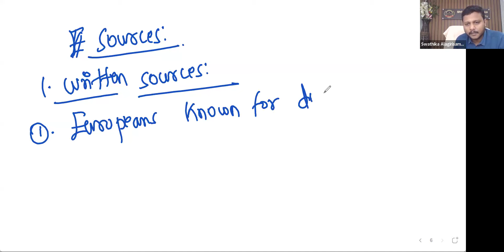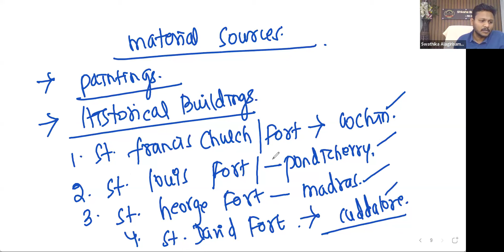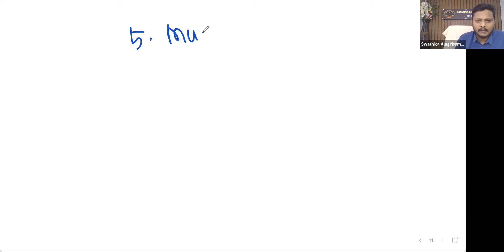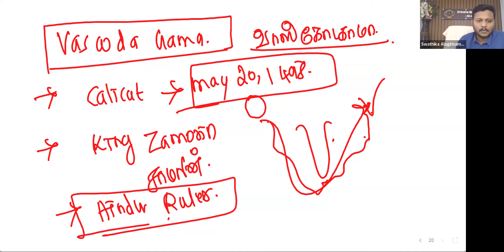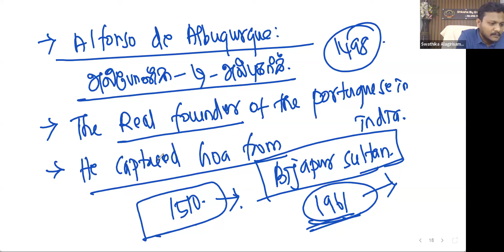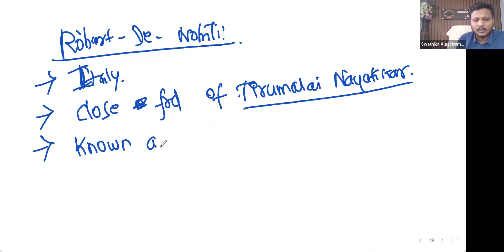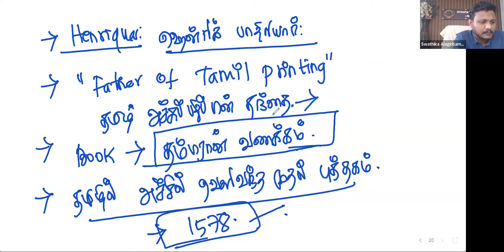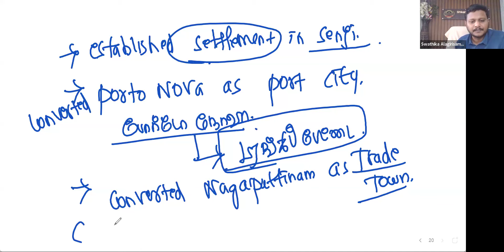MODERN HISTORY OF TAMILNADU - தமிழகத்திற்கு ஐரோப்பியர் வருகை - ADVENT OF EUROPEAN TO TAMILNADU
Admission Open for Online and Offline class for TNPSC GROUP 1,2 AND 4

🔴TNPSC GROUP 4  பொதுத் தமிழில் 100/100 வாங்குவது எப்படி??

 • TNPSC GROUP 4  பொதுத் தமிழில் 100/100...